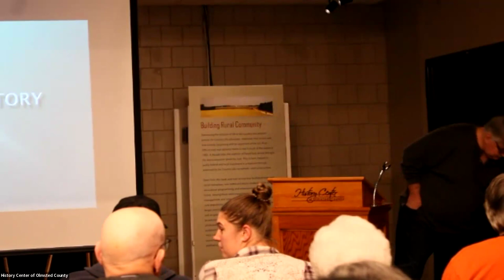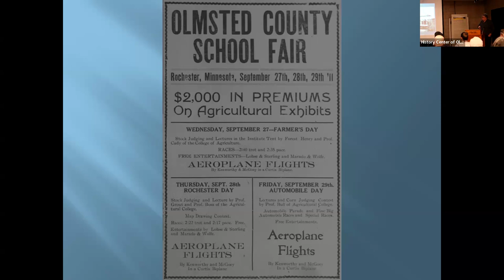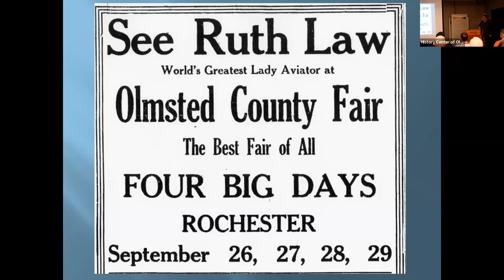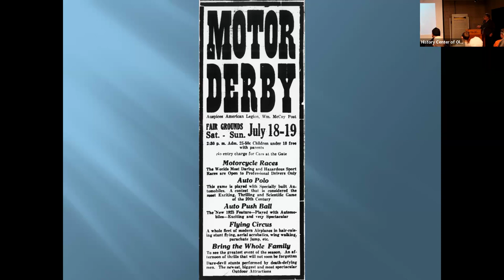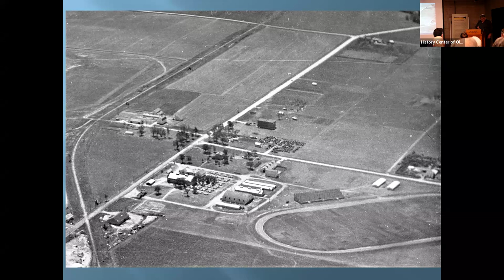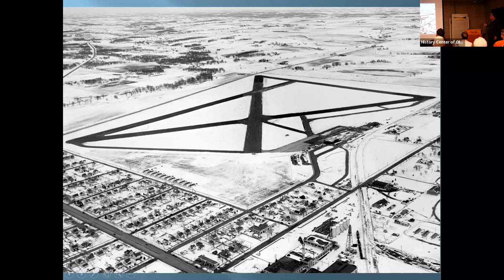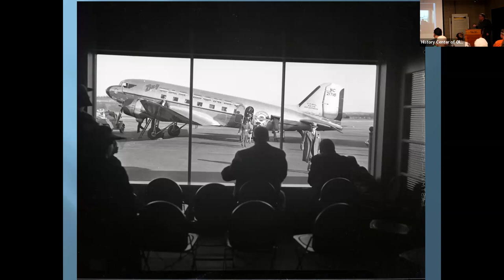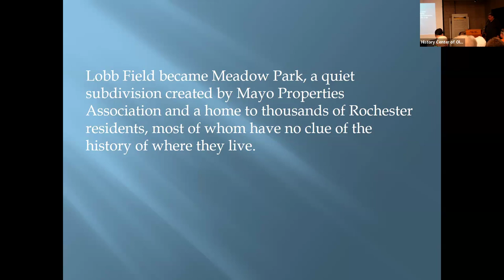Rochester's First 50 Years of Flight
Anyone who lives in Rochester and travels by air is familiar with RST, but have you heard of Graham Field, Lobb Field or Rochester Airways? From county fair exhibitions to helping the Allies win World War II, watch as History Center volunteer Lee Hilgendorf shares photos and stories from Rochester's first 50 years of flight.